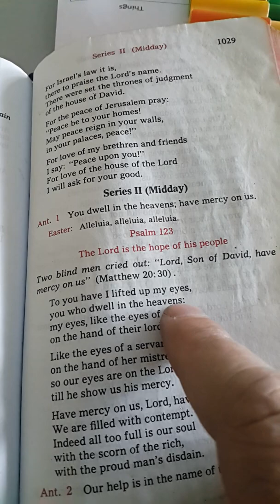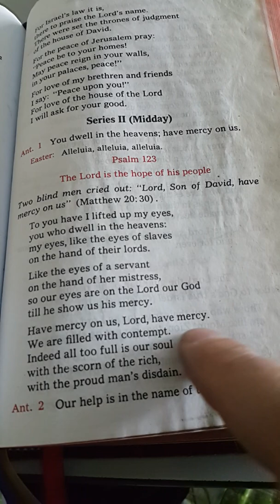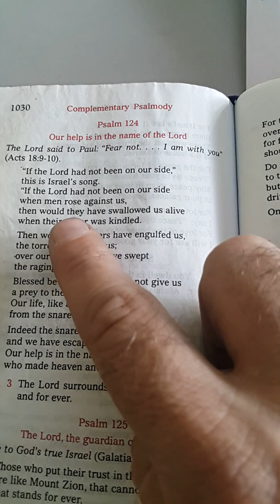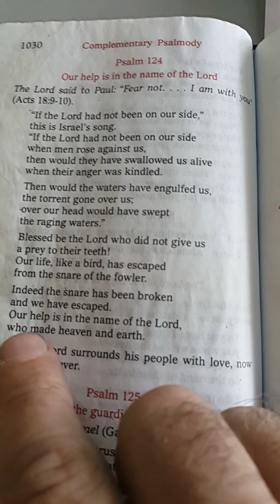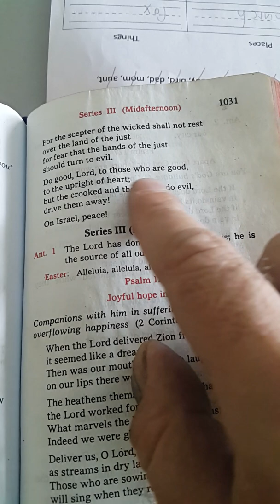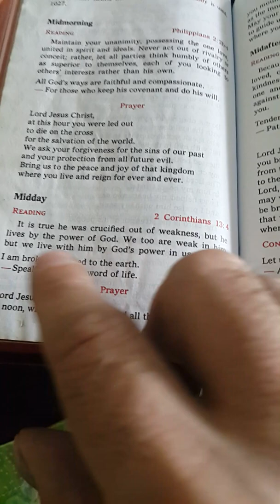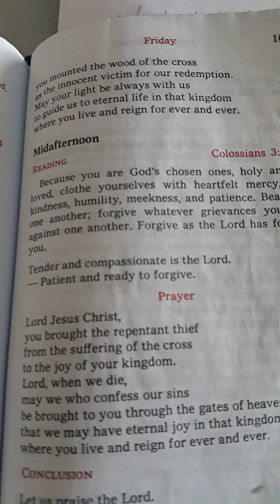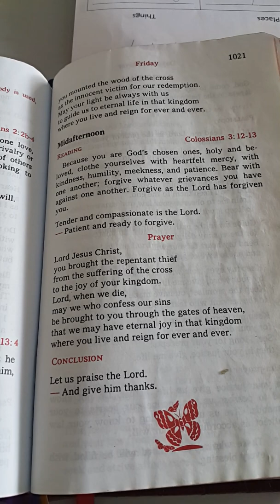Midday Prayer( Fighting the Noonday Demon)